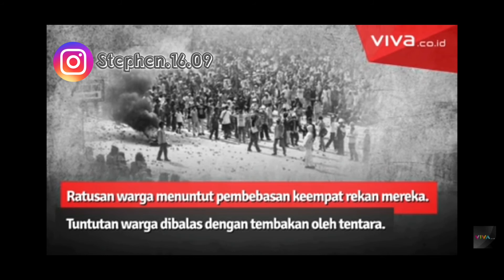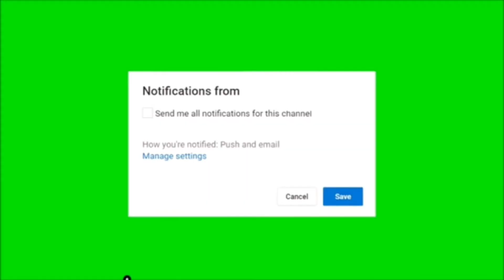tragedi tanjung priok 12 september 1984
Tanggal 12 September 1984, tepat hari ini 35 tahun silam, adalah titi mangsa yang begitu kelabu bagi umat muslim. Di Tanjung Priok, Jakarta Utara, darah tumpah. Dari percik pemantik beberapa hari sebelumnya, polemik berpuncak pada tetesan darah pada 12 September 1984. Pecahlah kerusuhan yang melibatkan massa Islam dengan aparat pemerintah Orde Baru (Orba). Korban tewas nyaris seluruhnya meregang nyawa lantaran diterjang timah panas dari senapan tentara.

Pertumpahan darah sesama anak bangsa itu bermula dari penerapan Pancasila sebagai asas tunggal yang mulai gencar digaungkan sejak awal 1980-an. Semua organisasi di bumi Nusantara wajib berasaskan Pancasila, tidak boleh yang lain. Artinya, siapapun yang tidak sejalan dengan garis politik rezim Orba maka layak dituduh sebagai anti-Pancasila (Tohir Bawazir, Jalan Tengah Demokrasi, 2015: 161).